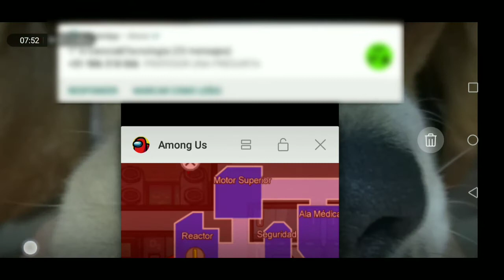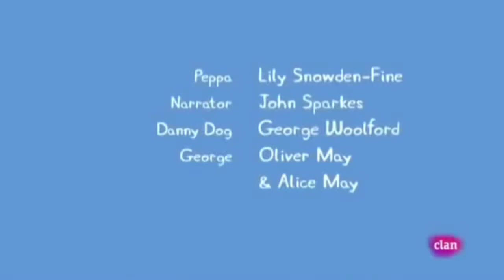Jugando Among Us! 😎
Hola, en este video estaré jugando Among Us - el juego trata de un grupo de tripulantes que tiene el deber de completar misiones pero hay un impostor que va asesinando uno por uno tendrémos que descubrir quien es el impostor para poder estar a salvos ¿Podremos?
Pdt: Es algo ramdon